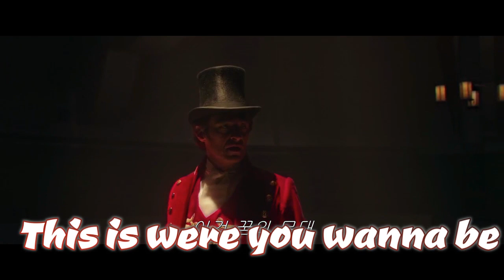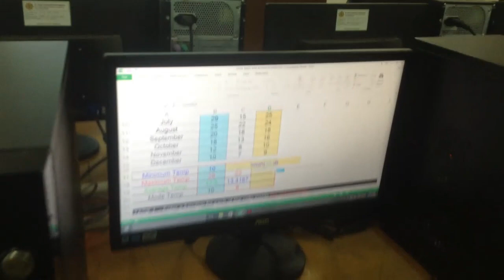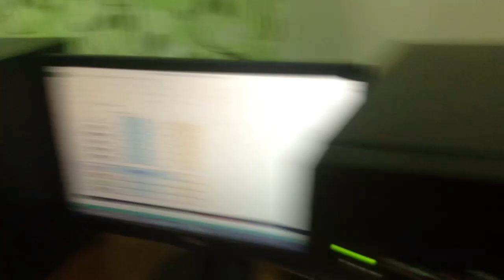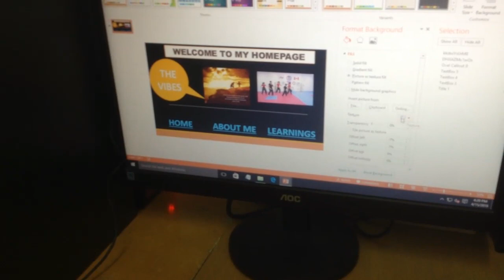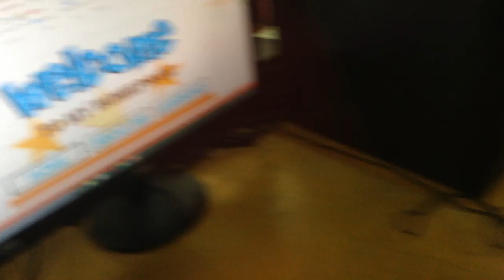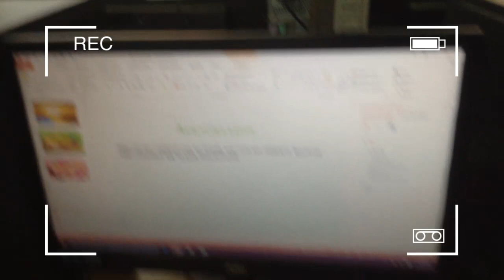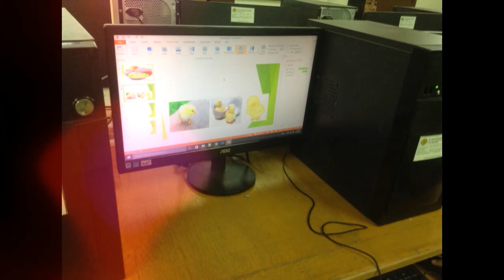BATCH 13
Make IT Ez Class